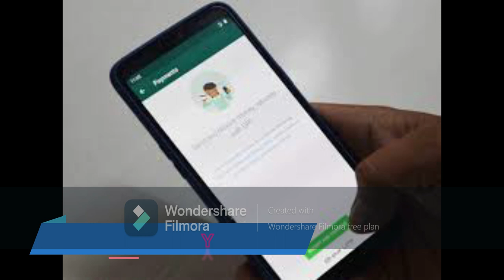Whatsapp new privacy policy : डर गया व्हात्सप्प 8 Feb को नही होगा बंद | Signal app | Telegram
CYBER WORLD

Aaj Ka ye Video Bahut Important Hai, Jisme Humne Aapko WhatsApp Ke Naye Updated Privacy Policy Changes Bataye Hain. Agar Aap WhatsApp Privacy Policy Ko Agree Nahi Karte Ho Toh Aapka WhatsApp Account Delete Ho Jaaega And You Won't Be Able To Use WhatsApp.Whatsapp ne apna privary ka date change kar diya hai jo pahle 8 feb tha ab wo 15 may ho gya hai . Watch This Video Till The End To Know Exactly What Are The New Terms Of Policy.
Doston Video Ko Like Karna na bhoole hum aapke liye aisehi informative videos aur computer cource  laate rehte hain.

चारों तरफ व्हाट्सएप के बारे में नकारात्मक चर्चाएं होने से व्हाट्सएप ने अपने कदम पीछे खींच लिया है वह अब 8 फरवरी से अपनी नई प्राइवेसी पॉलिसी ड्यू डेट को बढ़ा कर 15 मई तक कर दिया

---[Topics Covered]
1) whatsapp new privacy policy update
2) whatsapp new privacy policy
3) whatsapp new privacy policy update 2021
4) whatsapp terms and privacy policy
5) whatsapp ka naya policy kya hai

Related Query :
whatsapp news
cyber world whatsapp message
whatsapp new privacy policy
whatsapp chat
what is whatsapp new policy
whatsapp privacy
whatsapp new policy in hindi
whatsapp latest news
encrypted meaning in hindi
signal app
telegram app
Dar gya whatsapp
breacking News of whatsapp
whatsapp ka nya news
shocked new of whatsapp
kya whatsapp band ho jayega